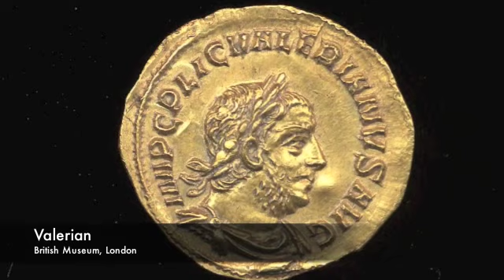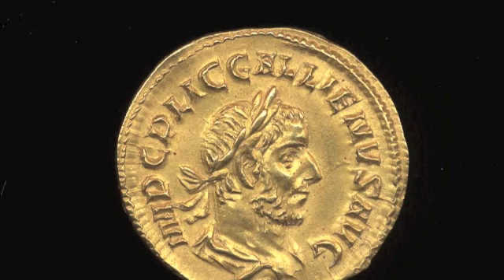Emperors of Rome: Valerian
The Emperors of Rome podcast looks at the achievements of Rome's emperors.